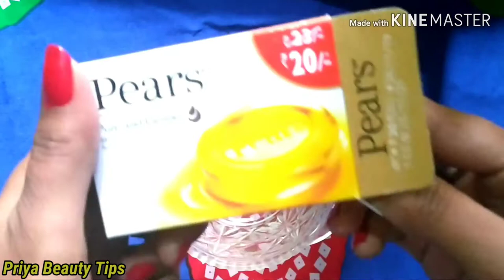Make Aloe Vera Soap At Home Naturally | Homemade Aloe Vera Soap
Aloe vera has always been beneficial for skin from long time thus people has a great faith on it. Therefore here I bring a homemade aloe vera soap which will make your skin clear and glowing. It will even help you in getting fairer. In this video I have taught you how to make aloe vera soap at home and I have even cleared all your doubt from previous soap making videos. This video is a add on to tgesoap making series and surely will help lot of you in getting clear glowing and fairer skin. This Aloe vera soap is fully natural soap which shall maintain the moisture and pH level of the skin making it healthier. I have used all the natural ingredient in making the aloe vera soap,like aloe vera gel and other items. Aloe vera soap recipe is very simple and you can make it at your home without having any trouble. This video is in hindi and thus shall help Indians in making aloe vera soap.

- Pears Pure and Gentle Soap Bar